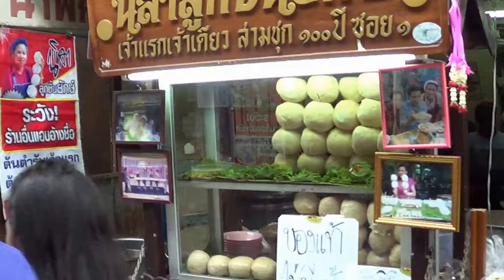ตลาดสามชุก ตลาด 100 ปี จังหวัดสุพรรณบุรี Samchuk 100 year old Market, Suphan Buri, Thailand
ตลาดสามชุก เป็นตลาดสำคัญในการติดต่อค้าขายแลกเปลี่ยนสินค้าที่สำคัญในอดีต ตั้งแต่เมื่อ 100 กว่าปีก่อน ตั้งอยู่ริมแม่น้ำท่าจีน จังหวัดสุพรรณบุรี